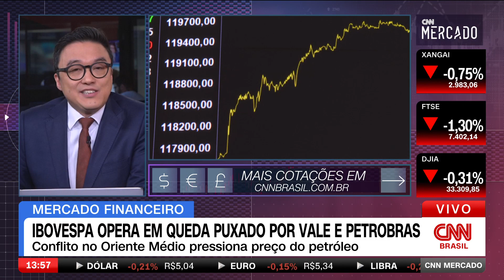Ibovespa opera em queda puxado por Vale e Petrobras | CNN MERCADO - 20/10/2023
O Ibovespa opera em queda nesta sexta-feira (20), puxado pelas perdas da Vale e pela virada das ações da Petrobras, que operam para baixo após o anúncio de reajuste de preço de combustíveis. Veja essas e outras informações na segunda edição do dia do CNN Mercado, com Fernando Nakagawa.